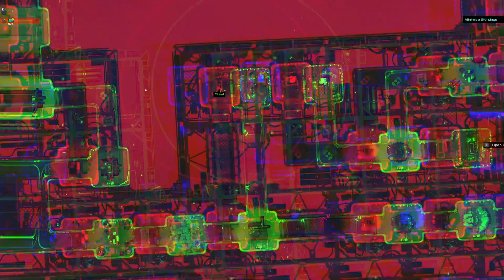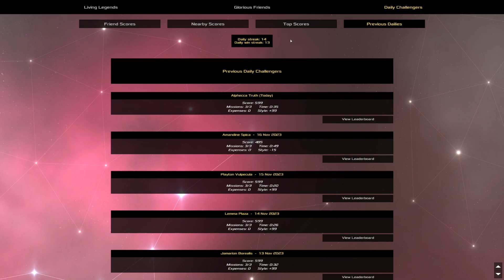Heat Signature Daily - Nov 17 '23 - Risky Precision Quickswaps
I'm (occasionally) getting back into Twitch streaming sometimes if that's your thing

1. No bashdashing, with or without a macro
2. When using a slipstream (and directly after it runs out), no pathfinding may be used
3. No interacting with the ship interior from space (e.g. swapping with, crashing, subverting guards/systems)
4. No using the brick while you are hanging out in space outside the ship's range or on a station
5. No activating of the target item of a steal mission